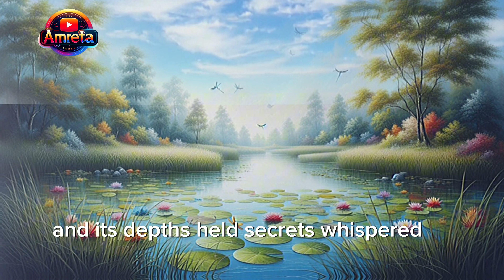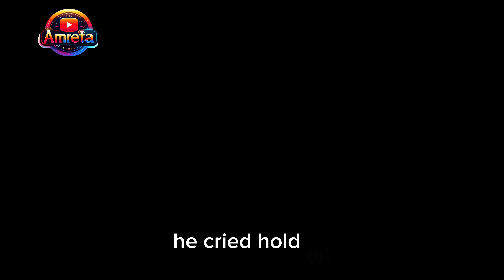The Serenade Of The Silvery Pond/The Tale Of Fish Who Love The Frog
Today's video is about The Serenade Of The Silvery Pond/The Tale Of Fish Who Love The Frog  @AmretA  Ai an animated storytelling video.